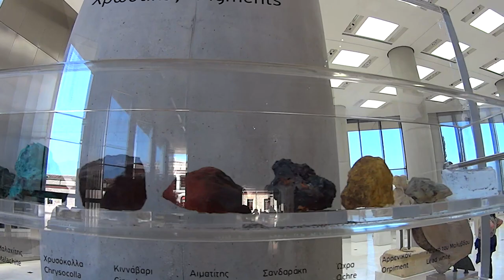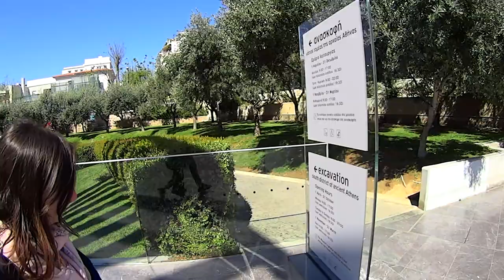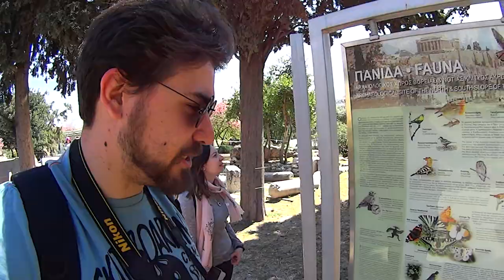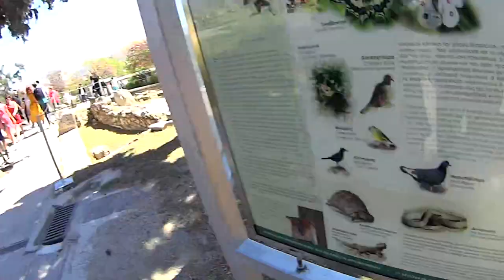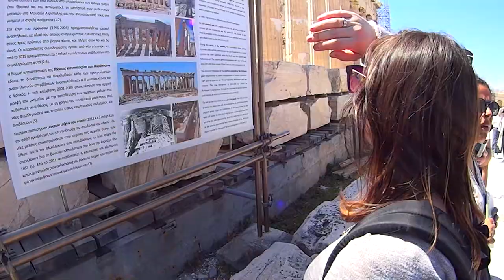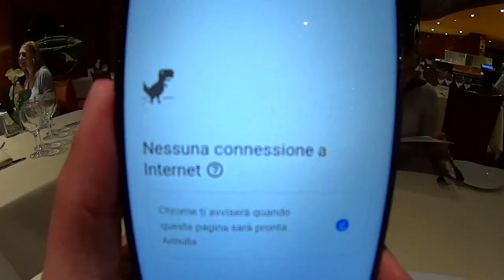ATENE: La Bellezza Antica della Terra degli Dei - MSC Sinfonia - Giorno 5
HI HI People of Youtube! Atene, una delle mete più stupende della Grecia, ovunque ti giri c'è qualcosa da guardare e scoprire!